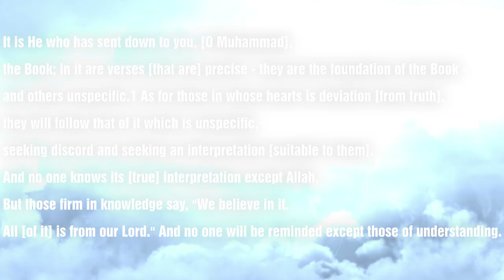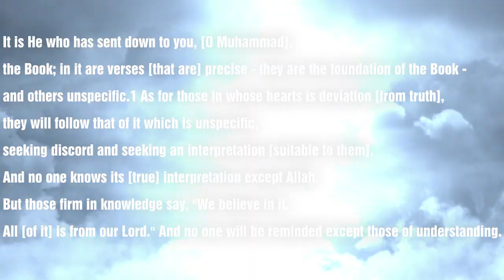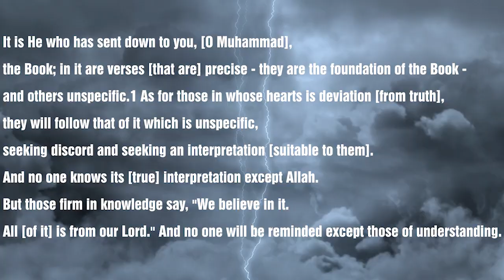Ye Manhaj e Salaf Nahi - (Part-7)┇Shaykh Abdul Wahid Umari Madani